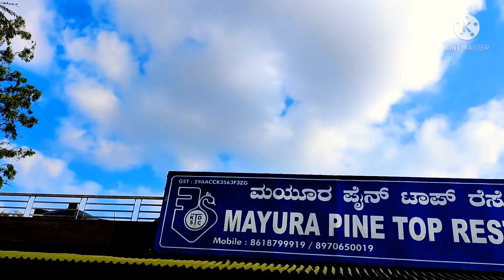One day @Nandhi Hills,Karnataka |Ashswa Stories |Travel food blog FEB 2022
Nandi hills is a must see place near Bangalore.

Route: Bangalore---Hebbal (Hyderabad route)---Devanhalli (Airport)--- Nice road and direction are available.
Best time to visit: The weather here is pleasant all year round but September to May is the best time to visit Nandi Hills.